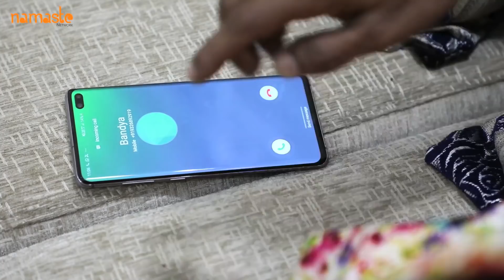बायको कमाल नवरा धमाल Ep -1||Navara Vs Bayko||Marathi Comedy Webseries 2020 ||Ft Ranjeet Thakur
प्रमुख भूमिका:
रणजीत ठाकूर
अपर्णा बेलवले
सहकलाकार:
सुबोध सावंत
सपना खाद्ये

Special Thanks
Sushali Tai
Akshay Thakur
Sagar Patil
Pritesh Koli
Jayesh Koli
Nivedan Koli
Atul Koli
Pritesh Nambrya